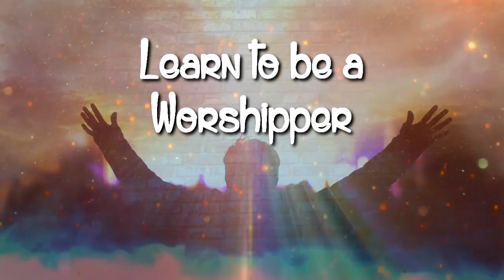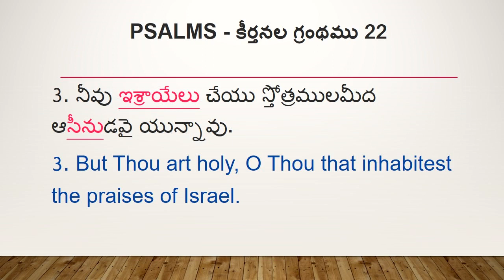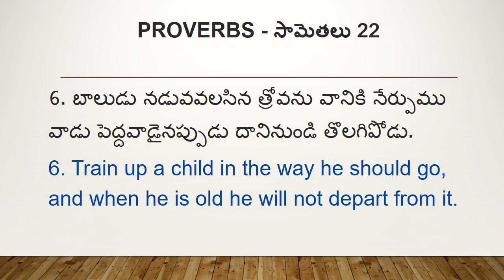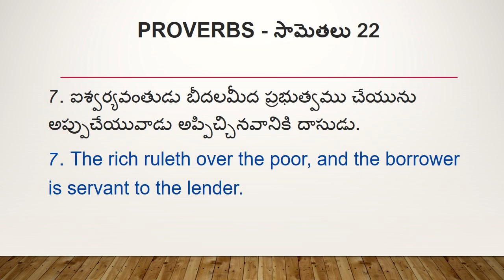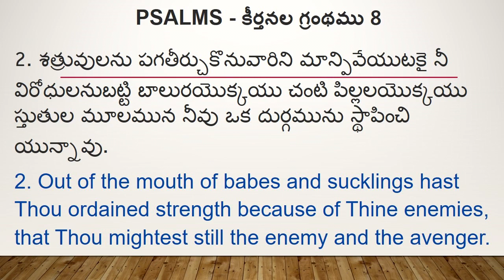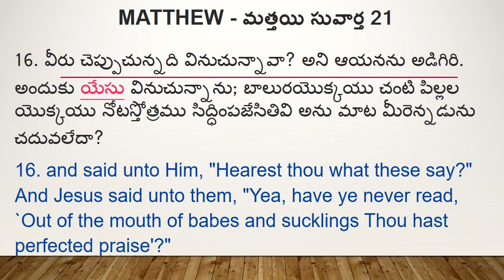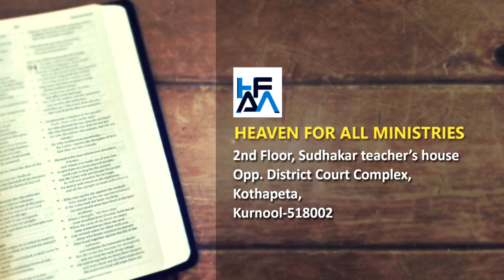Don’t bury your Talents నీ ప్రతిభను పాతిపెట్టొద్దు